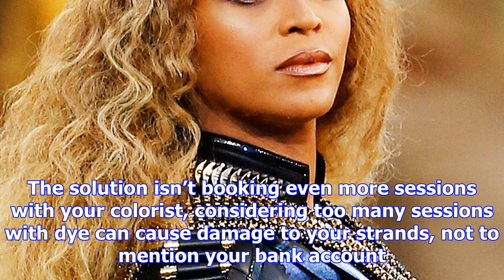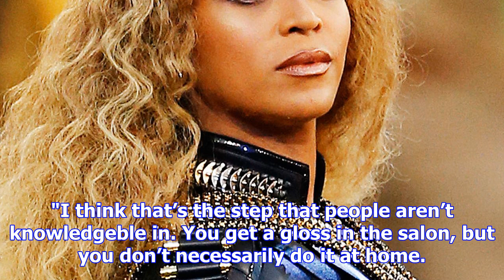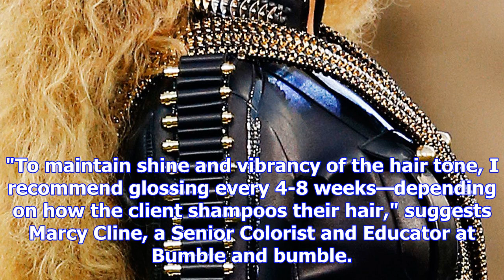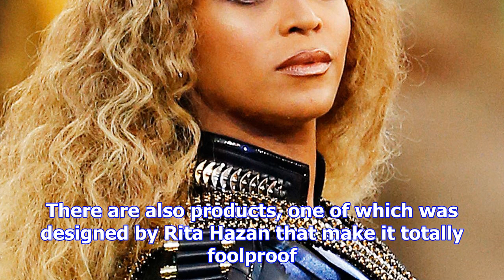Beyoncé's colorist has the secret for making your hair color last for months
Here’s an annoying beauty oxymoron for you. Permanent hair color doesn’t last forever. In fact, keep...